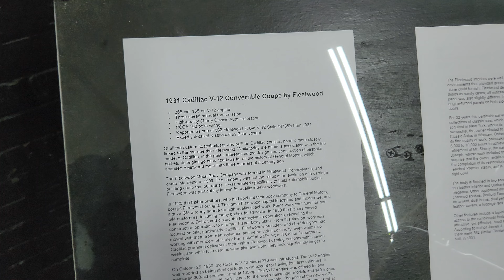1931 Cadillac V12 convertible